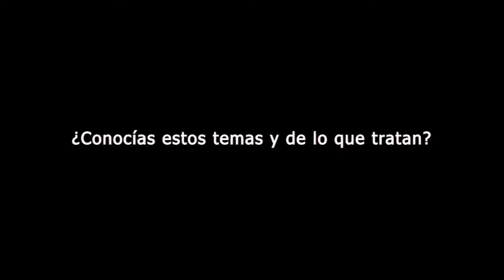El mundo descubre... Body Shaming, Sexting y Fake News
Medios Cultura y Sociedad
Equipo #25
Mayo 2020